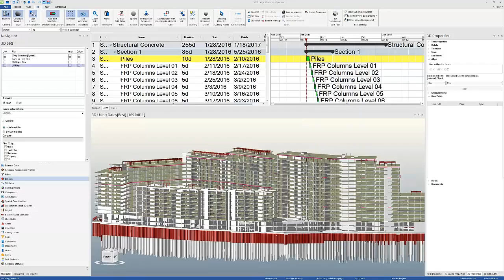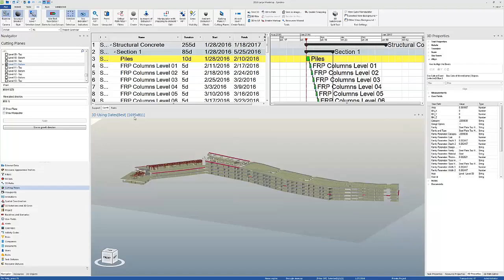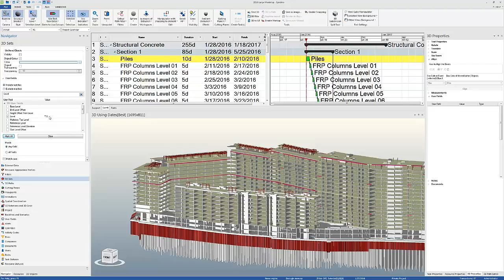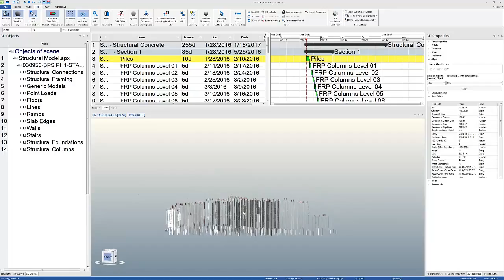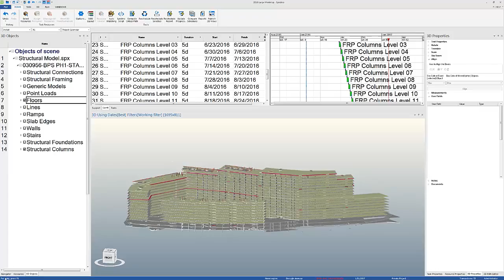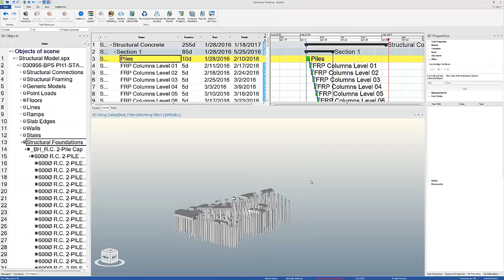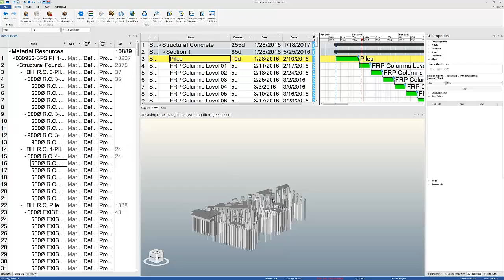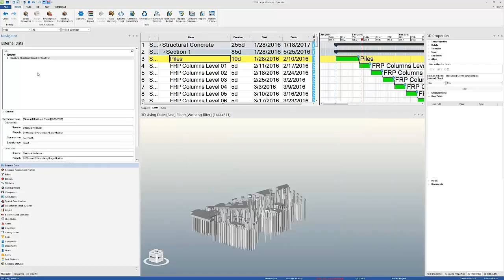Webinar: Managing Large 3D/4D Models in PRO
Led by Mazen Faloughi from the Synchro Project Delivery Team- this webinar provides best practice tips on managing large models in PRO.  The new release of PRO 2016 is EXTREMELY FAST- first step- upgrade to PRO 2016- learn more from Mazen...